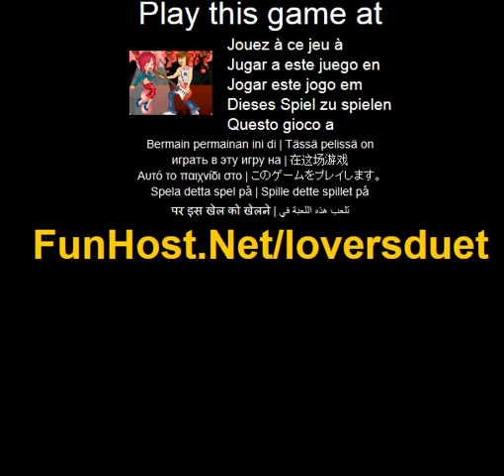Play Lovers Duet Online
Hit the stage and fall in love! Feel the harmony of love in bloom as you belt out a soulful, rocked up tune about you and your boy! Pick from punk, indie, metal, grunge and glam and rock the house with your one of a kind, unique style.Instructions: Use your mouse to click on and through the floating clothing, accessory and microphone or guitar items for this cute couple of rock and roll sweethearts! . Lovers Duet - www - Facebook - Twitter - YouTube